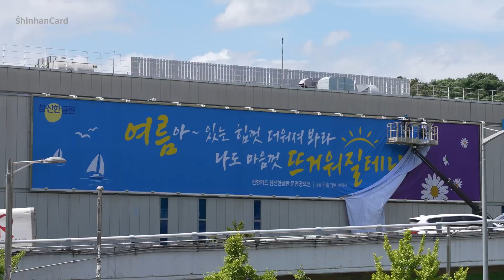[참신한글판] 문안 공모전을 통해 새단장한 참신한글판 소식 도착 💌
시민분들과 함께 응원과 감동의 메시지를 나누기 위해❤️
블루스퀘어 신한카드홀에 설치된 참신한글판이
여름맞이 문구로 새단장하였습니다!

5월 10일부터 23일까지 진행된 문안 공모전을 통해
2,500개 이상의 문구가 접수되었으며 👏🏻
그 중 대상을 수상한 문구가 게시되었습니다.

새 옷을 갈아입는 참신한글판의 모습 함께 보시죠!

8월에 진행될 다음 참신한글판 문안 공모전에도